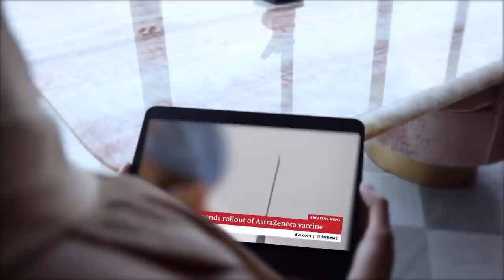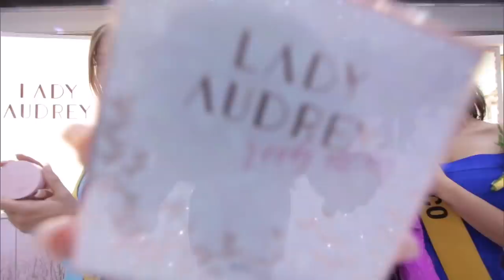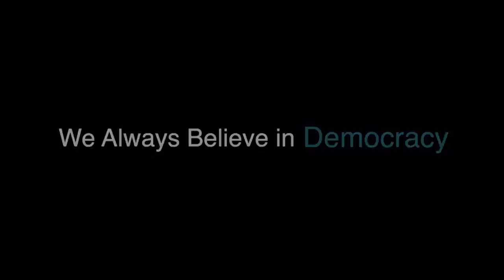Miss Grand international 2020 - Final Show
📌Don't miss out on the rerun of the Miss Grand international 2020 - Final Show